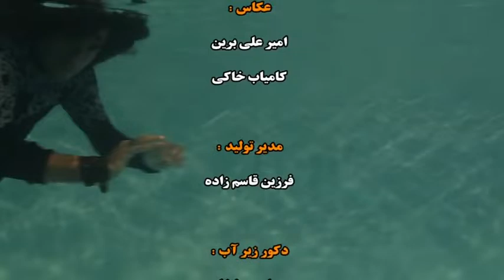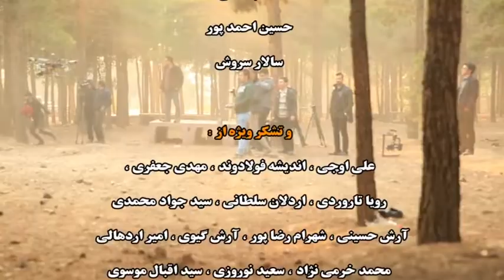Reza Yazdani -Music video Haziun (رضا یزدانی - موزیک ویدیو هذیون)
Reza Yazdani - Haziun now on melodifa daily.
رضا یزدانی - هذیون رودر کانال ملودیفا دیلی ببینید و بشنوید

متن آهنگ هذیون رضا یزدانی:

Reza Yazdani is a Persian singer, composer and artist. He started music by playing electric guitar. Reza Yazdani is known for a Persianized type of rock music. Some of the most famous music tracks by Reza Yazdani include Kooche Melli, Klashinkov, Nostalgia, and Sime Akhar.

رضا یزدانی خواننده،نوازنده،آهنگساز و بازیگر سینما متولد تهران میباشد.تخصص او در نواختن گیتار خصوصاً گیتار الکتریک می‌باشد. سبک خواندن رضا یزدانی راک بوده که با شیوه ای جدید موسیقی راک را به صورتی کاملاً خاص ایرانیزه و باب طبع ایرانی ها کرده است.اشعار ترانه های رضا یزدانی عمدتاً درون مایهٔ اعتراضی و اجتماعی داشته که با صدای خش دار و حماسی او سبکی خاص را در موسیقی داخل کشور رقم زده است. یزدانی خوانندگی و آهنگسازی برای سینما را با کار در فیلم‌های مسعود کیمیایی شروع کرد.حکم، رئیس و محاکمه در خیابان از جمله فیلم هایی هستند که یزدانی در آنها فعالیت داشته است.
از محبوب ترین آهنگ های رضا یزدانی می توان به تیک آف، کوچه ملی، کلاشینکف، نوستالژی و سیم آخر اشاره کرد.
دارن پایتخت رو عوض میکنن یک آهنگ از آلبوم درهم است که در سال 1396 منتشر شد.